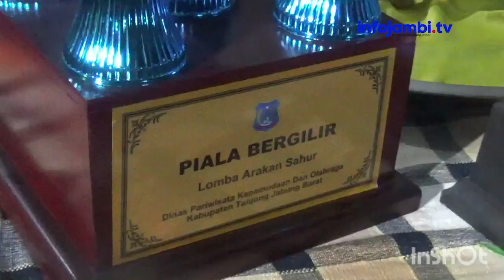FESTIVAL ARAKAN SAHUR